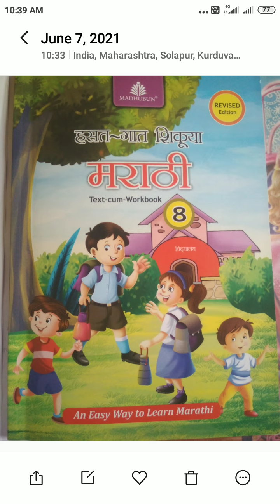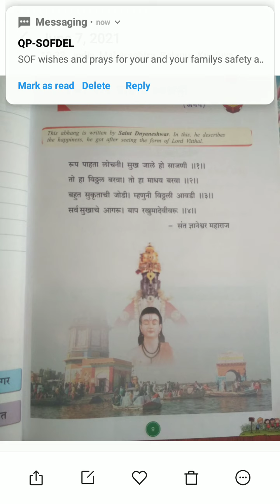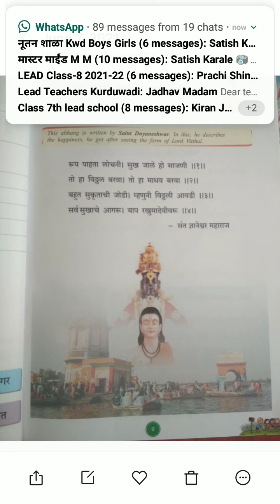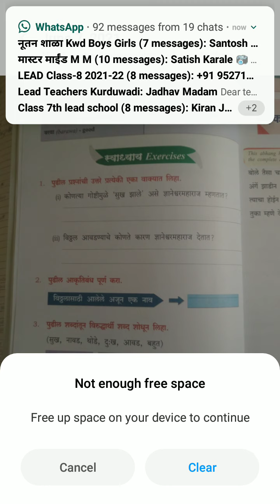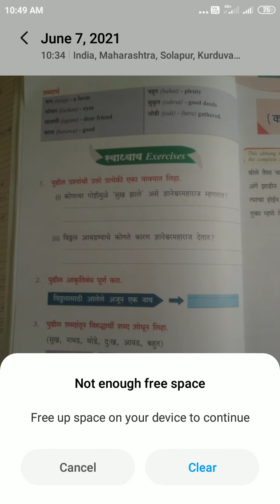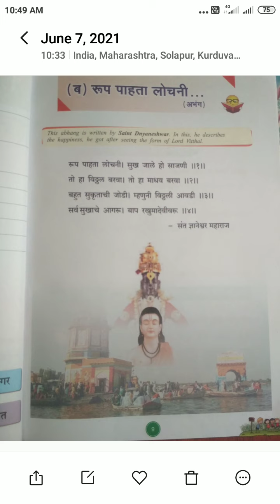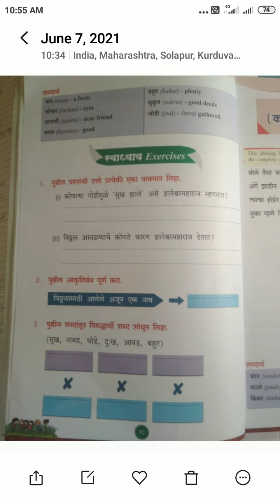Class-8th Subject Marathi Saint Dnyaneshwar Mharaj Abhang Spastikaran Page-9,10 Teacher Jadhavsir